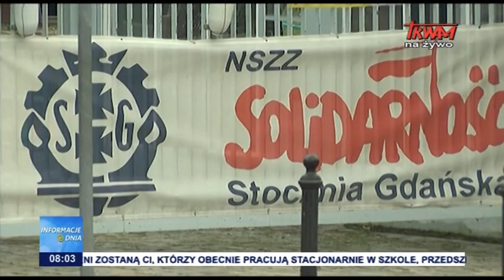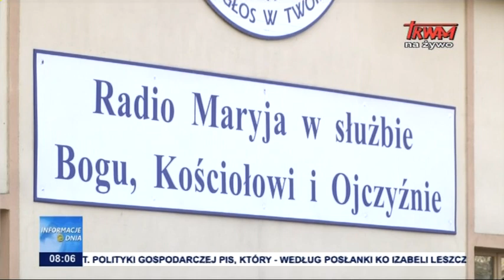Odpowiedź na manipulacje